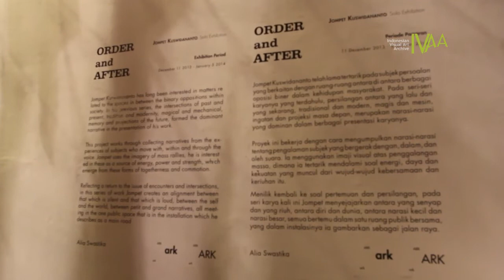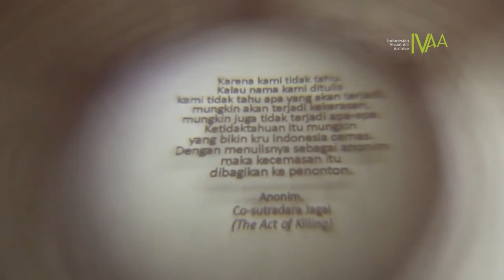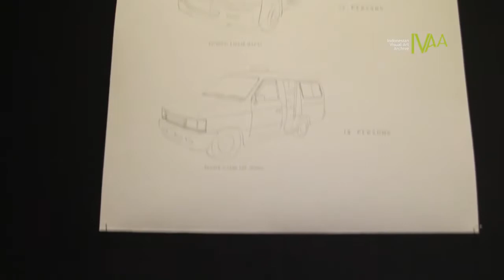ORDER AND AFTER - JOMPET KUSWIDANANTO - Solo Exhibition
JOMPET KUSWIDANANTO
Solo Exhibition
ORDER AND AFTER
11 December 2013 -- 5 January 2014
Ark Galerie Yogyakarta

Jompet Kuswidananto telah lama tertarik pada subjek persoalan yang berkaitan dengan ruang-ruang antara di antara berbagai oposisi biner dalam kehidupan masyarakat kontemporer. Pada seri-seri karyanya yang terdahulu, persilangan antara yang lalu dan yang sekarang, tradisional dan modern, magis dan mesin, ingatan dan projeksi masa depan, merupakan narasi-narasi yang dominan dalam berbagai presentasi karyanya.

Karya-karyanya untuk pameran ini merupakan refleksi lebih jauh terhadap situasi sosial politik pasca 1998, terutama yang merujuk pada keriuhan dan kegaduhan, dua subjek yang juga telah ia teliti selama beberapa waktu.  Ia menyatakan bahwa "Semenjak kebebasan bersuara menjadi satu mantra hidup bersama maka proyek ini berusaha mencari tahu bagaimana hubungan subjek dengan keriuhan, dengan kerumunan yang bergerak, dan dengan kedaulatan diri."

Proyek ini bekerja dengan cara mengumpulkan narasi-narasi tentang pengalaman subjek yang bergerak dengan, dalam, dan oleh suara. Ia menggunakan imaji visual atas penggalangan massa, dimana ia tertarik mendalami soal energi, daya dan kekuatan yang muncul dari wujud-wujud kebersamaan dan keriuhan itu. Pantulan mobilisasi massa sebagai bagian dari mesin politik dapat dilihat dari pemilihannya atas kostum dan bendera organisasi massa, atau kumpulan artifak-artifak dari alat yang digunakan untuk menggalang massa.

Menilik kembali ke soal pertemuan dan persilangan, pada seri karya kali ini Jompet menyejajarkan antara yang senyap dan yang riuh, antara diri dan dunia, antara narasi kecil dan narasi besar, semua bertemu dalam satu ruang publik bersama, yang dalam instalasinya ia gambarkan sebagai jalan raya. (press release oleh Alia Swastika - Ark Galerie)

Courtesy of Indonesian Visual Art Archive
2013